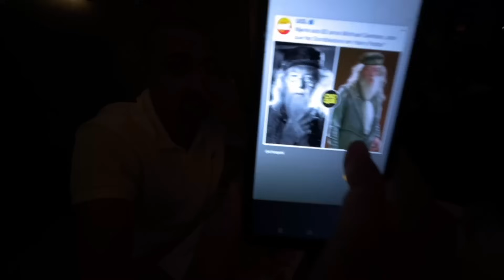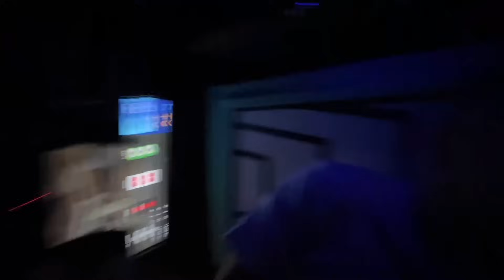IRL BDJ! MAUMAU DA FLORES PARA NATH FISCHER & E DEIXA JON IMPRESSIONADO! MUITA RESENHA!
Jon Vlogs

ROXINHA - jonvlogs

Cabritoz

ROXINHA - cabritoz

RUYTER

ROXINHA - Ruyterpoubel

MAUMAU

ROXINHA - maumauzk_ofc